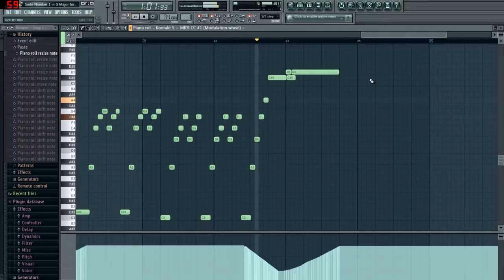Embertone's Blakus Cello Test Run - Suite No. 1 in G Major for Solo Cello (Bach)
I finally got my hands on Embertone's Blakus Cello for Kontakt and Kontakt Player!  Let's see how it works, shall we? ^_^

SONG: Suite No. 1 in G Major for Solo Cello
COMPOSER: Johann Sebastian Bach
PROGRAMS: FL Studio, Kontakt Player, Embertone Blakus Cello